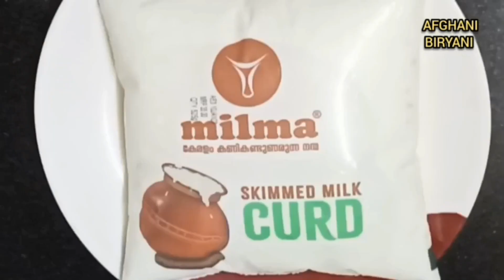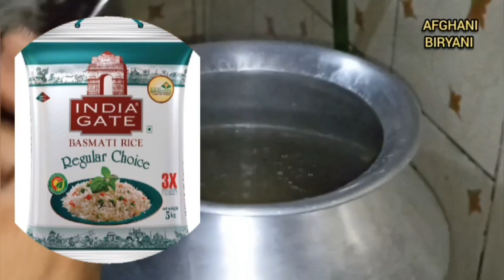അഫ്ഗാനി ചികൻ ബിരിയാണി 😱🔥Afghani Chicken Biryani Recipe | Abu Shaima kitchen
അഫ്ഗാനി ചികൻ ബിരിയാണി 😱🔥Afghani Chicken Biryani Recipe

Hyderabadi Biryani, Lucknowi Biryani
Dindigul Biryani ,Ambur Biryani
Bhatkali Biryani, Kolkata Biryani
Sindhi Biryani, Malabar Biryani
Bombay biryani

zaika mazedaar, Afghani Chicken Gravy, afghani chicken recipe, afghani chicken biryani, biryani, eid recipes, afghani chicken biryani recipe, afghani chicken biryani recipe in hindi, chicken biryani

YouTube suggested

ലോകപ്രശസത കോഴിക്കോടൻ ഹോട്ടൽ ബിരിയാണിയുടെ രുചിരഹസ്യം | Kozhikodan Biriyani | Lagoon chicken biriyani